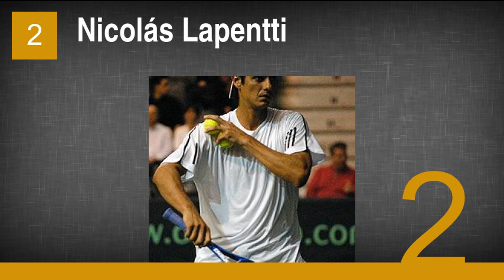The Best Tennis Players from Ecuador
8. Ricardo Ycaza
7. Luis Morejón
6. Miguel Olvera
5. Giovanni Lapentti
4. Roberto Quiroz
3. Pancho Segura
2. Nicolás Lapentti
1. Andrés Gómez